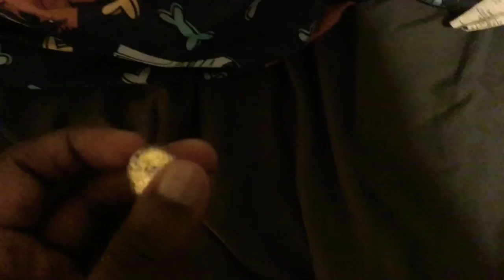Sol z Egg Hunt(Easter Special)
This Is Were Sol z And He’s Friends Go Out On A Egghunt Find out Who Wins!